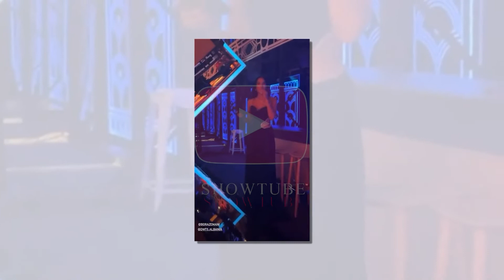Donaldi i qendron Bora Zemanit ne prapaskene dhe ka dicka per ti thene...